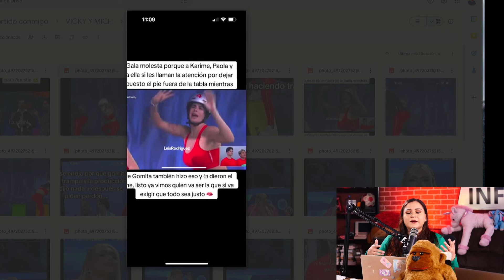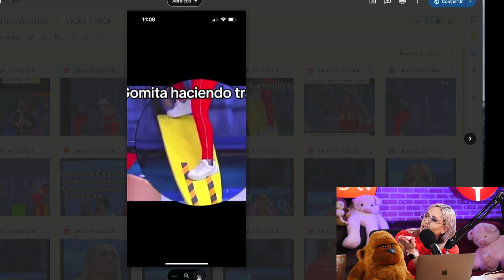GALA MONTES EXPLOT4 CON GOMITA POR HACER TRAMPA EN LA CASA DE LOS FAMOSOS!!!